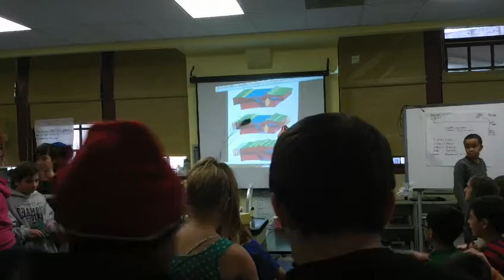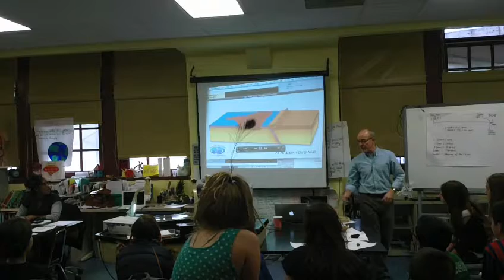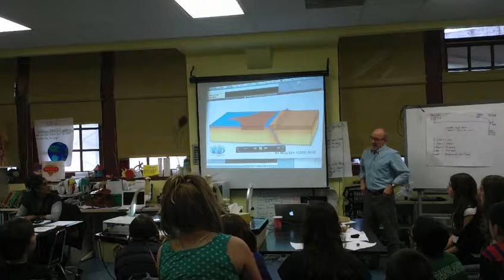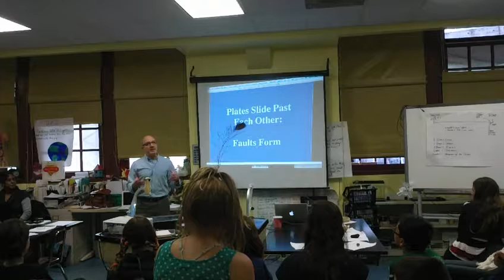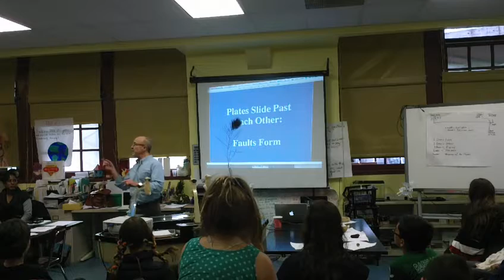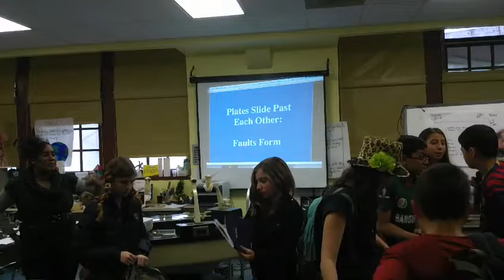Part 2 -Mike's Geology Lecture to NYC Public School 7th Graders (part 2 of 2)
(This is part 2 of 2 . It is 5 minutes long and is primarily a rant to get the kids to stay focused on math on and science to improve their chance of employment some day. The science part of the lecture is in part 1)

This is a lecture I gave to 7th graders in a NYC public school in December 2012. I give this talk about 10 times each year  to a total of 300 to 350 kids in 3 downtown public schools. the talk covers the following:

1. that science and understanding the geologic history of the  planet can be interesting
2. that they should not get their science from religion
3  that they need to stay on top of math, science and technology studies in order to get a job. Surveys of the future of employment all say 80% plus of future jobs will be in science and technology. I also emphasize that they need to keep up their art and writing. [in part 2 -5minutes long]

 I give the kids a 5 minute rant on this last point  at the end of the talk and the teachers love it because they like the message but are not as free to  say what they think as this non-employed citizen.

I don't expect any of you to watch the whole thing. If you do watch some of it, you may learn something about the history of the planet.  I have a masters degree in geology and I have spent a  lot of time collecting and simplifying lots of data to get a few key concepts across to these kids. These kids are smarter than most of us, but the data still has to be streamlined.

If you watch it, please do not fact check anything. It won't be good for you or me, just go with the flow.